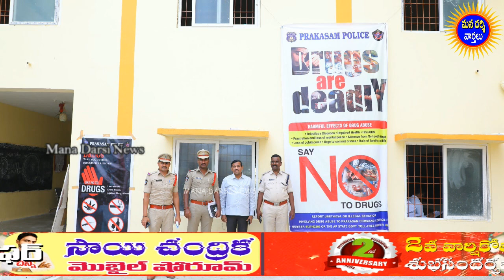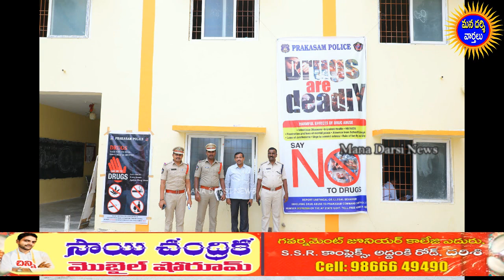దర్శిలో గౌతమి విద్యాసంస్థల నందు పోలీసుల అవగాహన సదస్సు | Mana Darsi News | HD